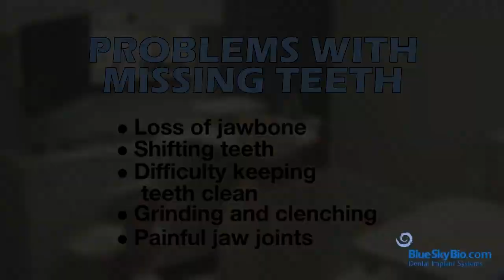Ministry of Health promotes oral care with National Dental Workshop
As part of National Dental Hygiene Month, the Ministry of Health, Wellness, and Elderly Affairs recently hosted a pivotal workshop for dental practitioners, aimed at refining strategies to improve oral health services across Saint Lucia.

This initiative aligns with the Ministry's commitment to achieving the World Health Organization (WHO) goals for oral health, ensuring that dental services are better integrated and accessible to all.